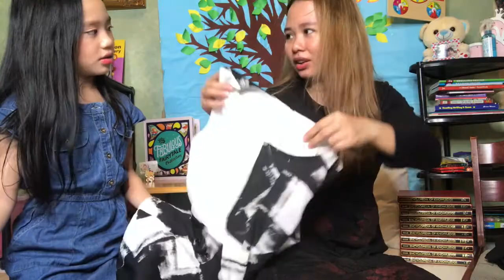UKAY UKAY CHALLENGE | MUNTIK MAHUBARAN SI MIMI (KALOKA)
Hope you Enjoy watching mga loveess,